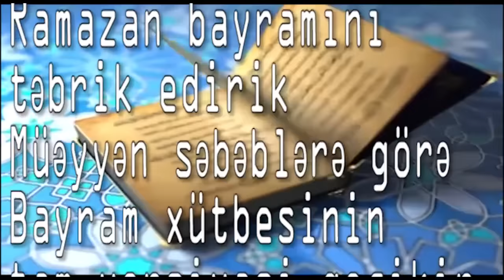Qaracala mescidi bayram görüntüleri 2015